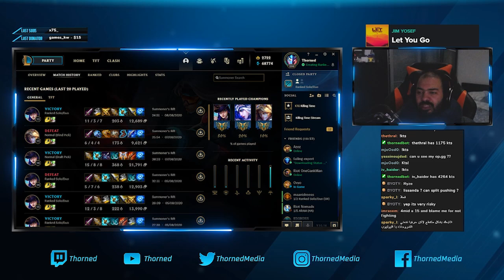متى تعمل لين سواب؟ وكيف تسوي سبليت بوش؟